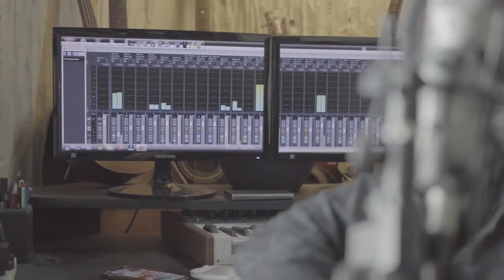শাকিবের ৩ ছবি বনাম ঈদের ছবি। SHAKIB KHAN I TANVIR TAREQ